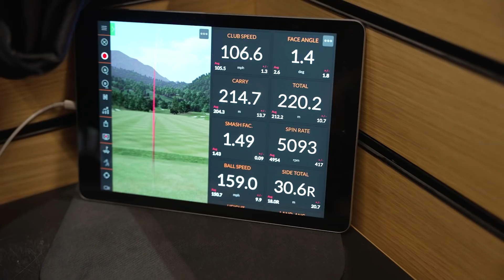Jag ger 25000 kronor till främlingar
En fredag härförleden tog jag mig till Dormy i Barkaby, köpte presentkort för 25000 kronor och delade ut till främlingar på golfvaruhuset. Det blev en riktig kul kväll!

Tee Party är Sveriges enda veckoaktuella talkshow för oss som älskar att titta på, snacka om och framförallt spela golf. Massvis med klipp utöver talkshowen på måndagarna.